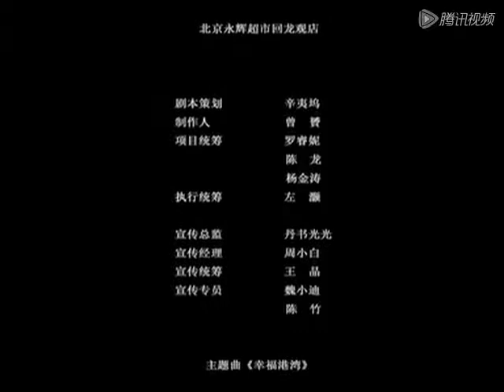喻佳丽 《幸福港湾》 微电影片段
早习惯身旁总有你来陪伴
因为你 是我的港湾
我就像是海面漂的船
累了以后 就想要靠岸
你说你喜欢有星星的夜晚
许个愿 就没有遗憾
有你为我祈祷而心安
再也不会 独守孤单
时间怎么转 你我依然
爱情的花火 绚丽璀璨
就算有太多 艰辛苦难
我们也能 远航扬帆